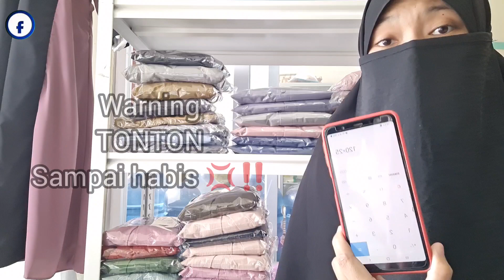🔥PELUANG USAHA MODAL KECIL 2023 | JUALAN ONLINE DARI RUMAH SAJA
SUPPORT YUK, CHANEL MBA TSAN